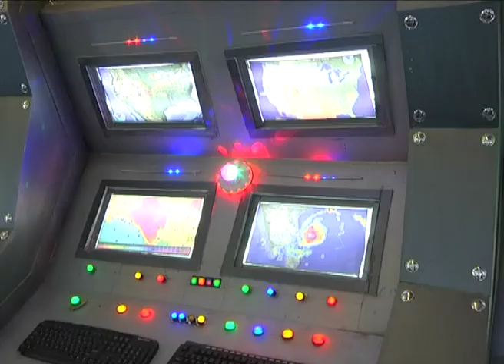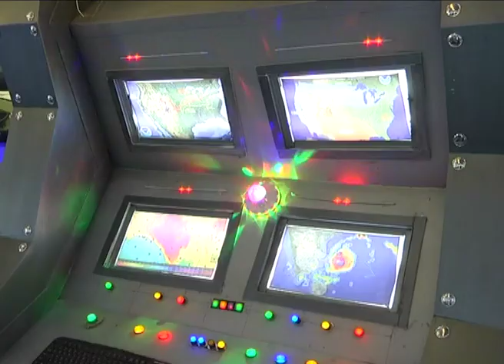Aatadukundam Raa On location press meet - idlebrain.com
Aatadukundam Raa On location press meet. directed by G. Nageswara Reddy. produced by Naga Susheela & Chintalapudi Srinivasa Rao. music by Anup Rubens. starring: Sushanth & Sonam Bajwa